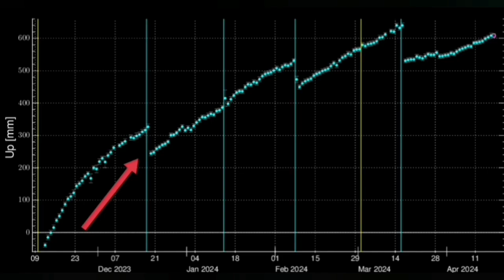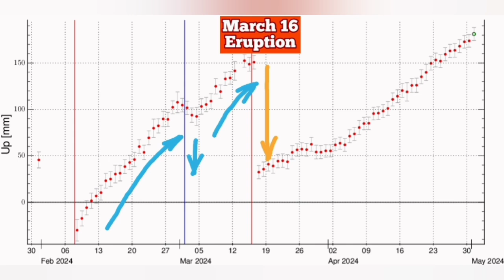IMO Update: Fresh Magma Surge Breaks Grindavik Lava Defence Walls, Iceland KayOne Volcano Eruption